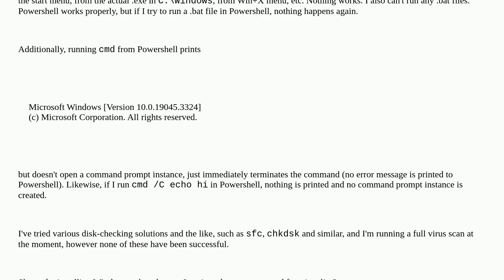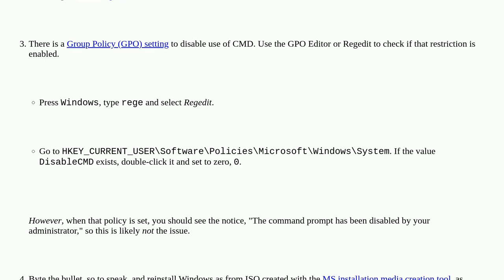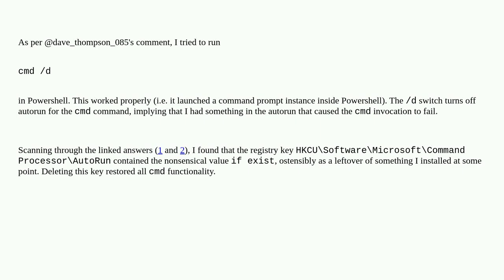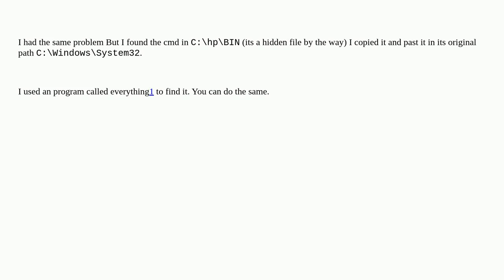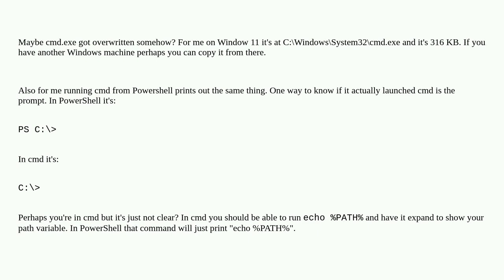Can't open command prompt or run any .bat files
A special thanks goes out to the awesome community

  cmd.exe windows-10 windows